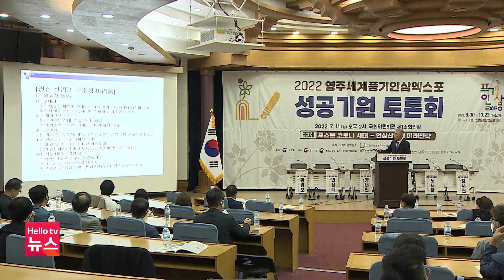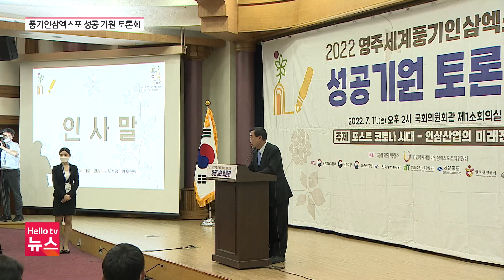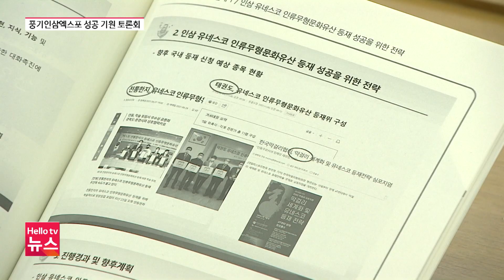영주세계풍기인삼엑스포 성공 개최를 위한 토론회 국회서 열려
영주세계풍기인삼엑스포의 성공 개최를 위한 토론회가 국회에서 열렸습니다.
영주시는 침채된 인삼산업을 살리고, 고려인삼을 세계에 알리는 계기가 될 것이라고 각오했습니다.